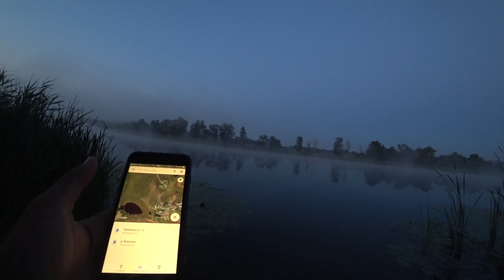Удивительная рыбалка щука съела окуня на глазах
Как всегда свежий выпуск видео сюжета о рыбалке. Следите за новыми выпусками.
VIDEO CHANNEL  LOVEZFISHING
draconex-echo
Данные Номер Яндекс кошелька 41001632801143
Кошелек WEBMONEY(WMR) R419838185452